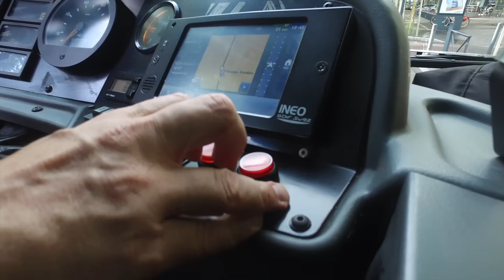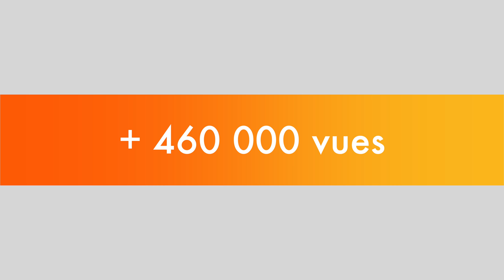Nouvelle saison pour Transports Toulouse !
Voici le trailer de la nouvelle saison de notre chaine. La quatrième saison de Transports Toulouse débute Vendredi 8 Septembre 2017.
Merci pour tout votre soutient ! Vous êtes de plus en plus nombreux à nous suivre, encore merci !
Transports Toulouse vous remercie d'avoir regardé cette vidéo !

metro métro tram bus tramway toulouse transport transports tisseo tisséo métropole ligne A ligne B RER linéo lineo heuliez Heuliez GX Hybride diesel HYB GX 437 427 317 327 iveco citelis citadis 302 garossos reportage coulisses documentaire transport en commun langlade atlanta colomiers basso cambo balma gramont jolimont borderouge ramonville site propre siemens VAL véhicule automatique léger TAE Toulouse Aerospace Express 206 208 AG NG DOCA AMLA TUS Téléphérique Urbain Sud Aérotram Amélioration Ligne A Doublement capacité ligne A bouquet linéo 3e ligne de métro troisième ligne de métro SMTC projets TC projet PDU mobilités cabview cabride SNCF TGV TER IC